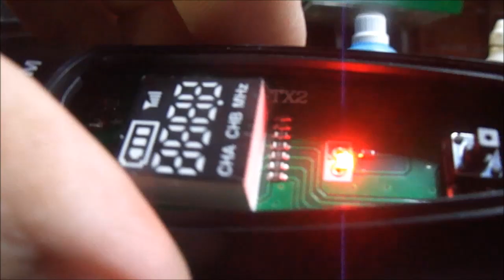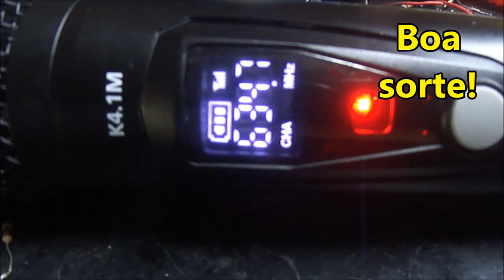Defeito e conserto Microfone sem fio Kadosh K4.1M. Em silêncio!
O tempo do vídeo não determina o real tempo de trabalho.